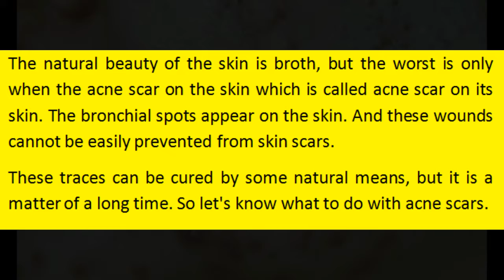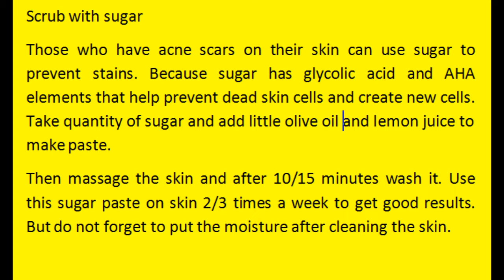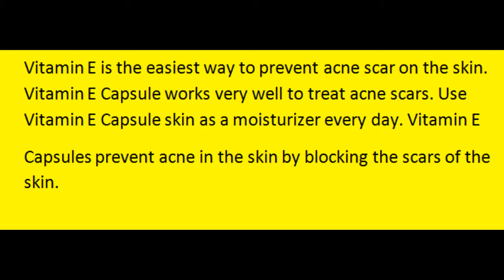only two days will be Remove Acne Wounds from face